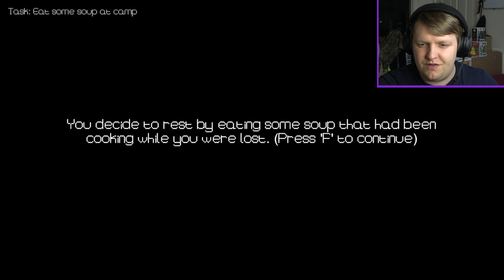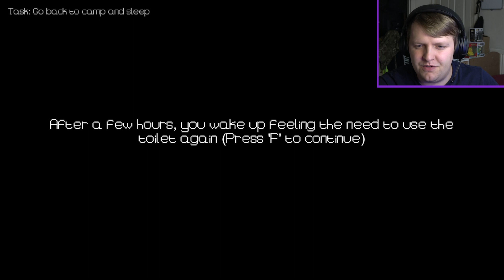What was in that SOUP! - The Outhouse | Indie Horror Game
Should have checked what soup it was we ate as if we didn't have to keep running to the outhouse the events that are to come would have been avoided...

00:00 Intro
00:37 Gameplay
07:55 Outro